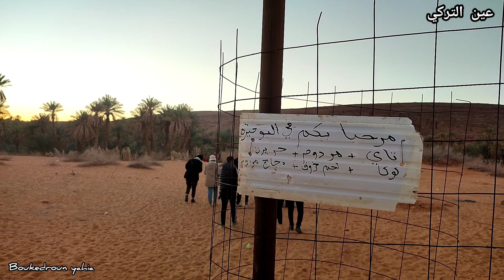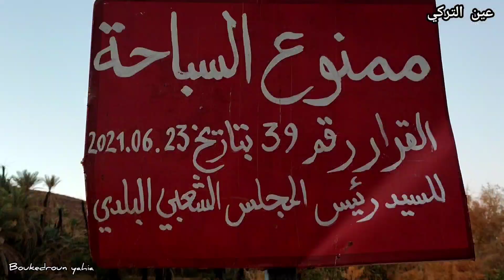بحيرة تاغيت صحراء الجزائرLAKE TAGHIT ALGERIAN DESERT